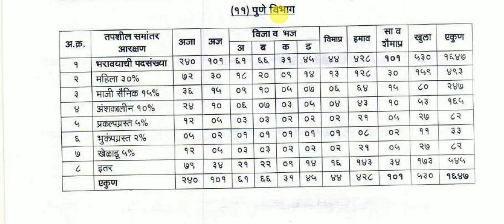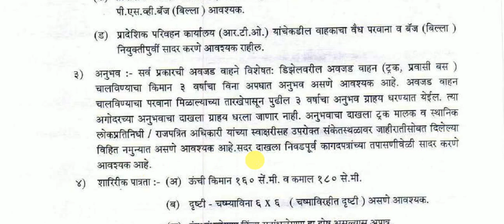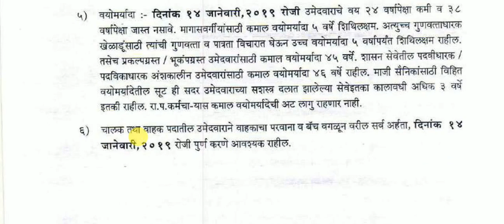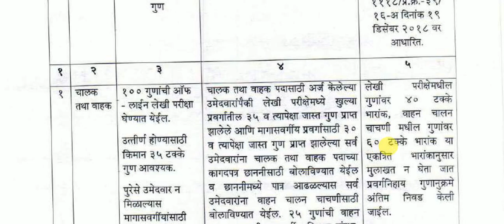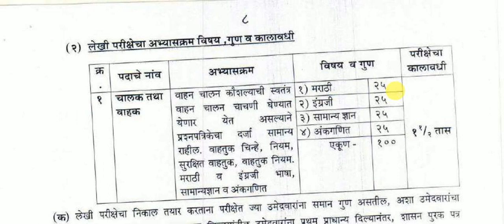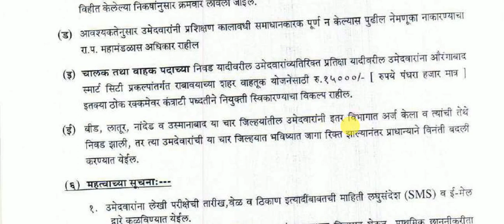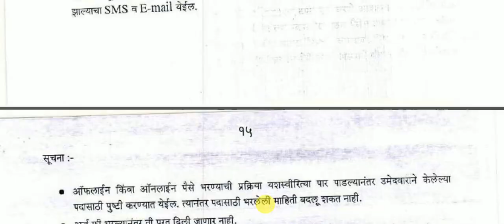MSRTC एस टी महामंडळ वाहक व चालक पद संपूर्ण जाहिरात | मेगा भरती 2019 | msrtc bharti 2019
About this video :
या वीडियो मधे msrtc एस टी महामंडळ मधील जी मेगा भरती २०१९ साठी msrtc मधील वाहक व चालक पदासाठी जी जाहिरात आहे ती सविस्तर सांगितलेली आहे.

Thanks ...